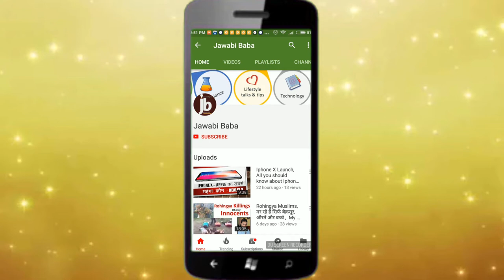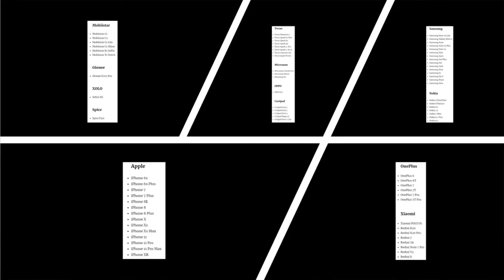Wifi Calling Explained | Simple Meaning of WIFI Calling | WIFI Call kaise hoti hai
What is wifi calling in hindi